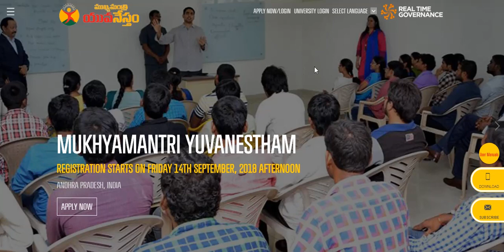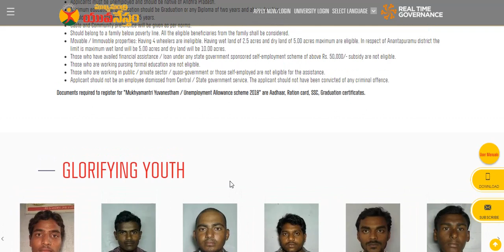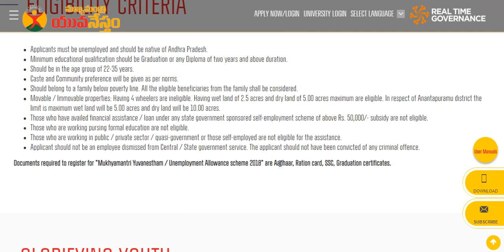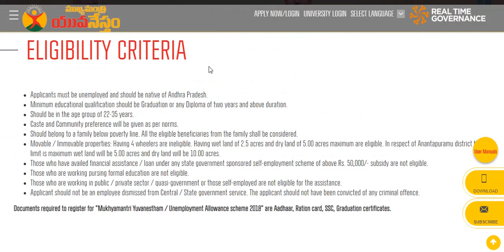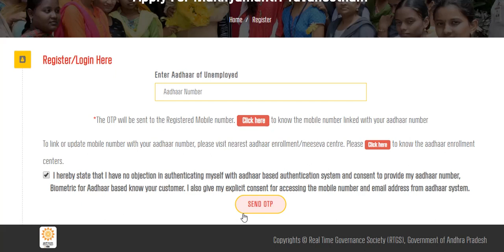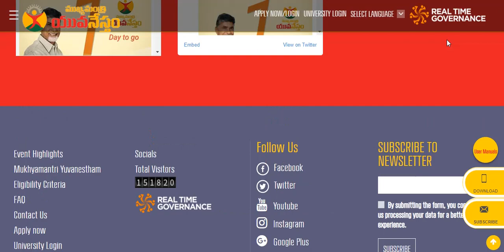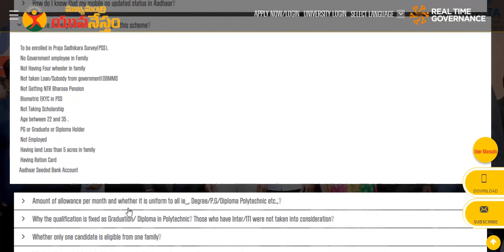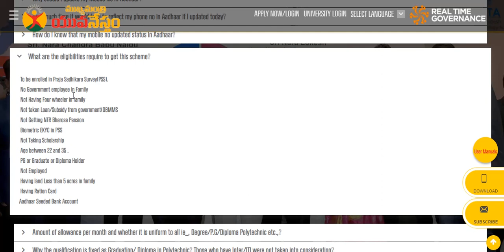CM Yuvanestham in AP - ముఖ్య‌మంత్రి యువ‌నేస్తం - ఆన్‌లైన్ ద‌ర‌ఖాస్తు విధానం, అర్హ‌త‌లు, సందేహాలు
Government of AP has launched CM Yuvanestham Scheme  to provide unemployment Allowance to educated unemployed in the State. Govt will give Rs. 2000 per month as allowance to all the eligible candidates.